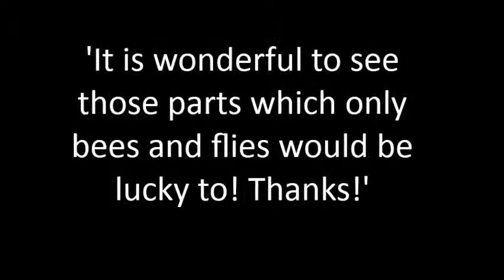Karl Blossfeldt exhibition at Gallery II, University of Bradford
Karl Blossfeldt exhibition at Gallery II (video footage by Ivan Mack)